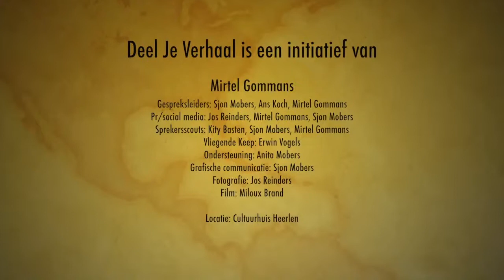Andy van de Poel, De kracht van niets - Deel Je Verhaal